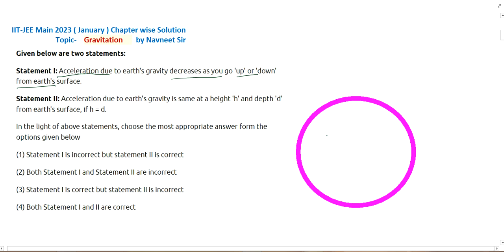gravitation pyq jee mains 2023 || gravitation pyq jee navneet sir